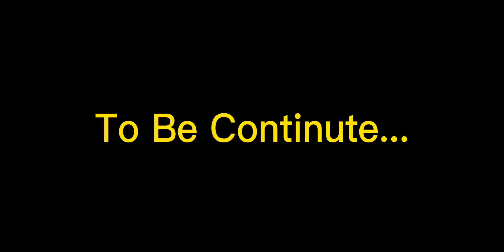Vlog 22 THU PHƯƠNG CÁ VIÊN CHIÊN TRÌNH DIỄN THỜI TRANG - Phần 2